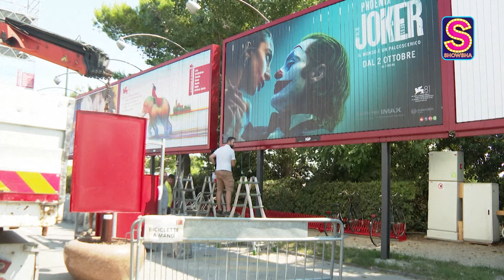Venice Film Festival 2024: Angelina Jolie, Jenna Ortega & MORE Turn Heads With Their Fashion | N18G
The 81st Venice Film Festival, where Hollywood's elite gather to celebrate cinematic excellence and showcase their impeccable style, has already begun. From Jenna Ortega's daring ensemble to Amy Jackson's elegant gown and Cate Blanchett's timeless sophistication, let's take a look at some of the best fashion moments that are already setting trends and turning heads this year. Watch this video to know more.